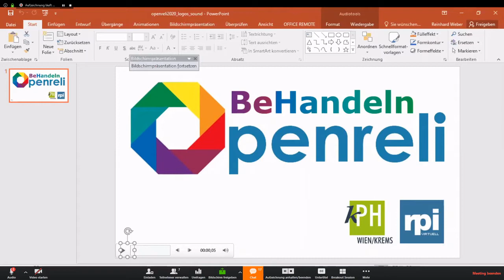Eberhard Schockenhoff, Der christlicher "Weg" zur goldenen Regel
Vortrag im Rahmen von openreli 2020 BeHandeln.